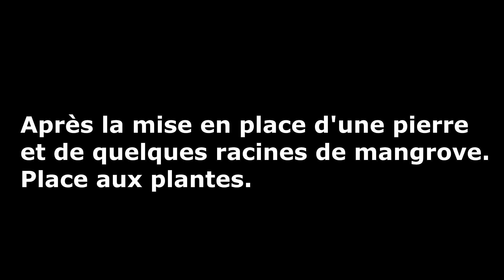COMMENT CRÉER UN MINI VIVARIUM INCROYABLE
Un vivarium miniature dans un bocal, je t'explique pas à pas comment le réaliser.